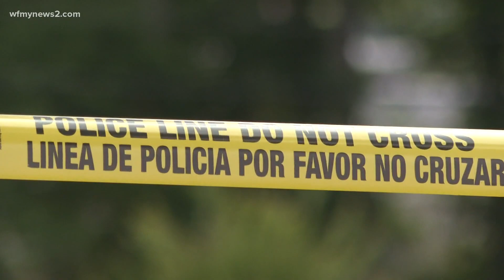Five shootings in less than 24 hours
Greensboro's Police Chief made an emotional plea to stop the gun violence after there were five shootings in less than 24 hours. The latest shooting injured three people on Revere Drive. Video showed first responders helping an apparent victim as well as damage bullets caused inside a nearby apartment.